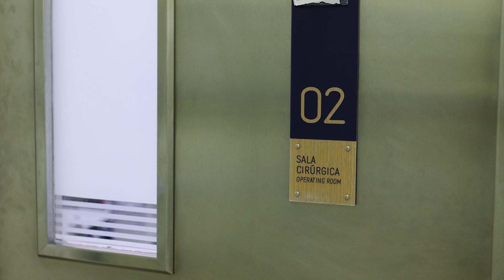Parto cesárea na Pro Matre - Maria Júlia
➜ Quer ver mais vídeos, fotos e muitas novidade? Me siga no Instagram

Local
Hospital Pro Matre - SP